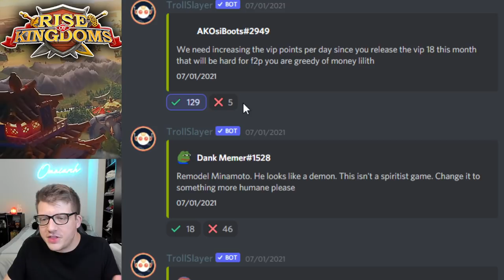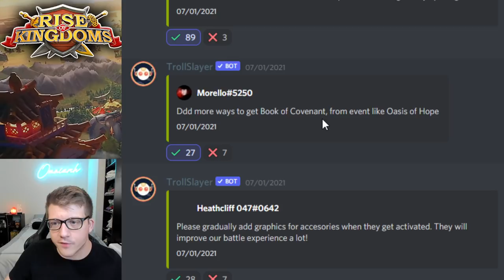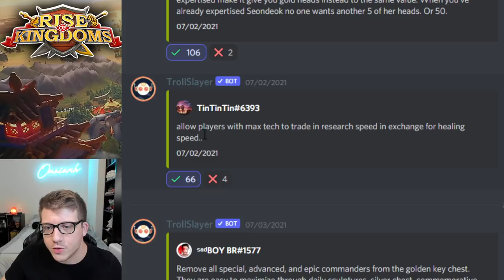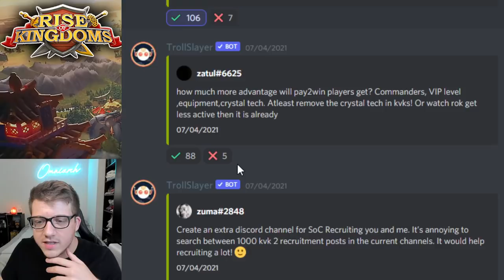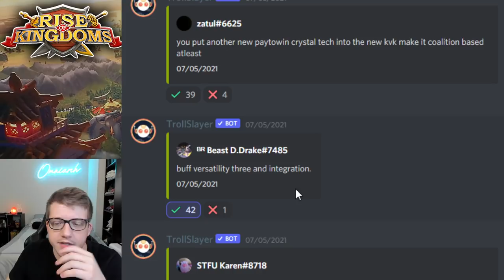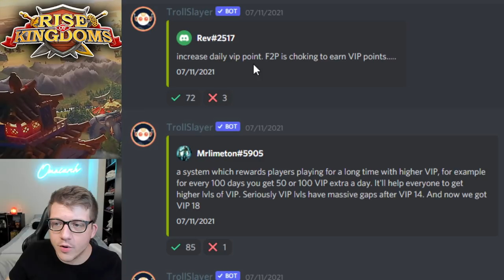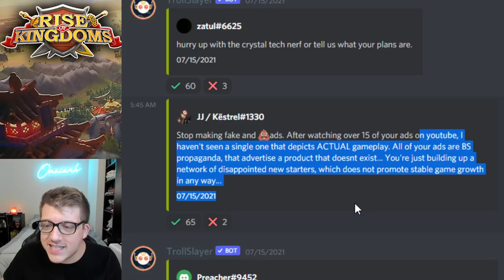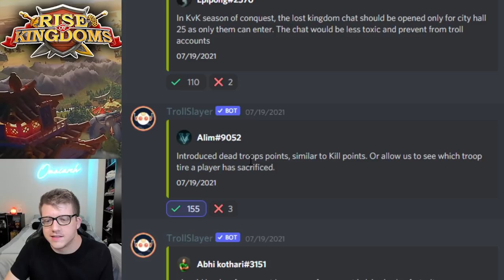How to FIX Rise of Kingdoms! MAJOR Improvements Suggested by Players!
⚔ GET RISE OF KINGDOMS FOR PC! How to FIX Rise of Kingdoms! MAJOR Improvements Suggested by Players!

📚 MY BOOK!

Check out my video "DO NOT Invest in Pakal Before Watching This! Best Rally Commander in Rise of Kingdoms?"

In case you missed it, check out my video "Rise of Kingdoms HACKS! Do They WORK? (Rise of Kingdoms Hacks 2021)"

CHAPTERS:
0:00 Intro
1:54 20k Subs... Thank You!
2:34 Reviewing YOUR Suggestions!
18:07 My Suggestion!

Real-Time Battles

Exploration & Investigation